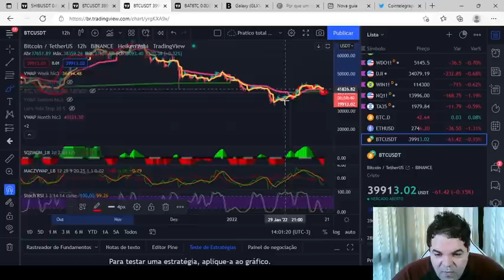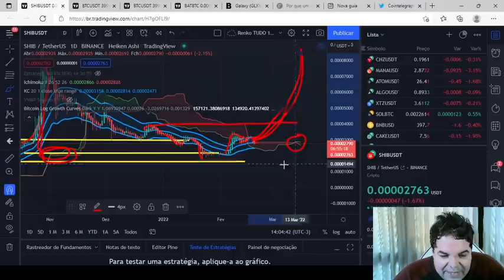SHIBA INU (SHIB) - Análise de hoje, 19/02/2022!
TWPvSrVQbDq4wyYiWTg2ubdqCfFhPkdiRw